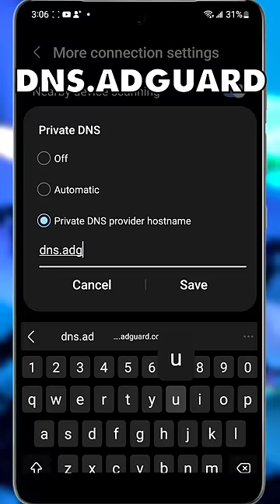Block Ads on ALL Games (FREE and FAST)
SUB 4 GOOD LUCK